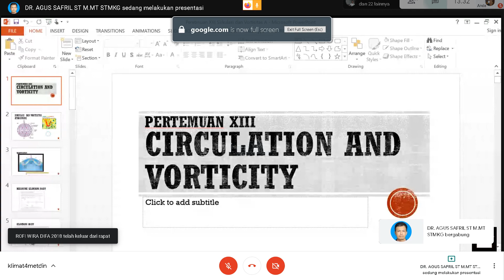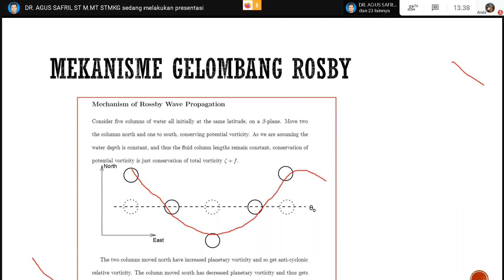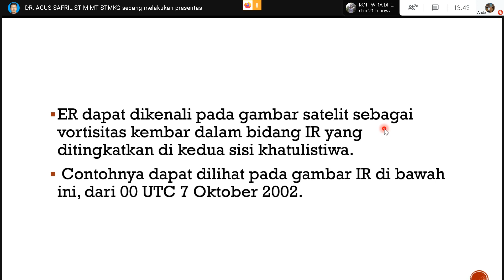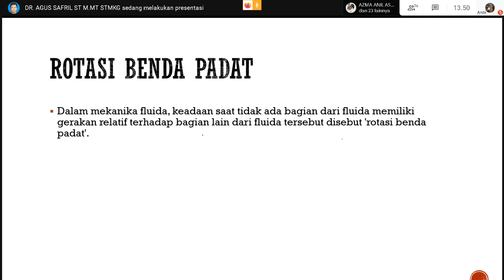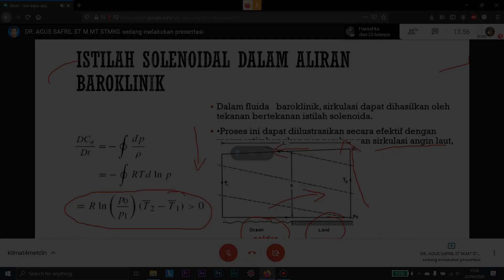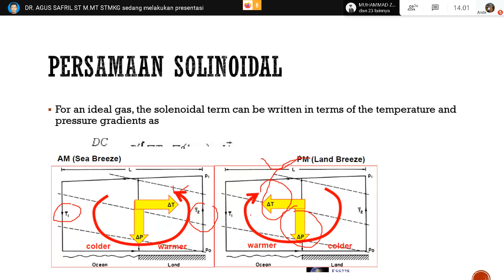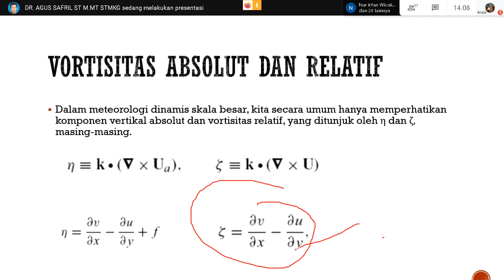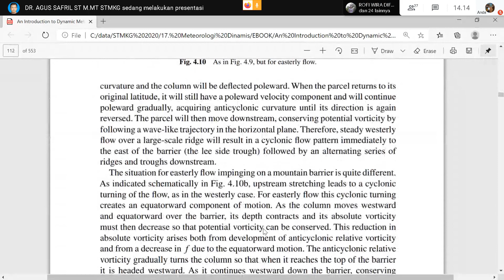Meteorologi Dinamis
Pert13